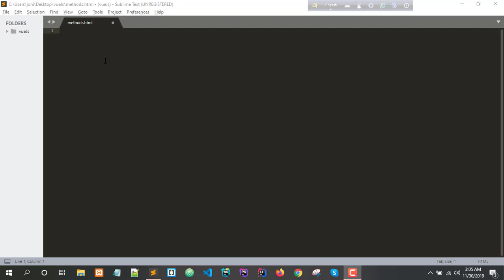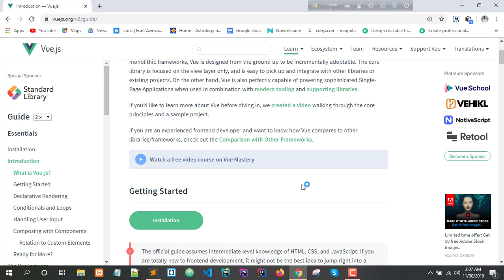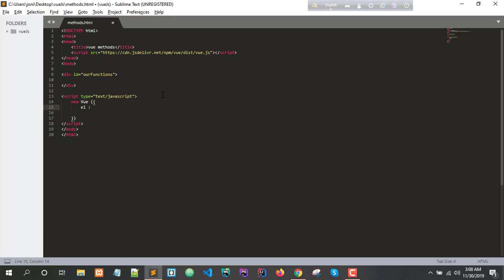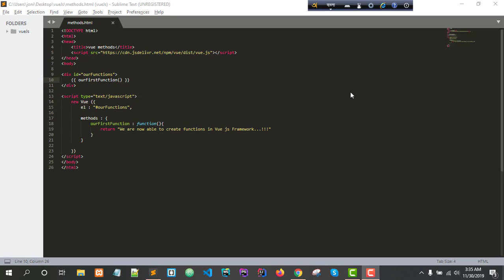পর্ব - ২ : মেথড/ ফাংশন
বিগেনারদের জন্য ভু জেএস ফ্রেমওয়ার্ক ব্যাবহার করে ওয়েব অ্যাপ্লিকেশন ডেভেলপমেন্ট এর বেসিক ভিডিও সিরিজ এর দ্বিতীয় পর্ব ।
এ পর্বে দেখানো হয়েছে কিভাবে ভু জেএস ফ্রেমওয়ার্ক ব্যবহার করে মেথড/ ফাংশন নিয়ে কাজ করতে হয় ।

মেথড/ ফাংশন হোল খুবই প্রয়োজনীয় একটি টাস্ক যেটি রিয়েল লাইফ যেকোনো প্রোজেক্ট এ অত্যন্ত প্রয়োজনীয়  তাছাড়া প্রোগ্রামিং করতে গেলে অর ওয়েব ডেভেলপমেন্ট করতে গেলে মেথড/ফাংশন অবশ্যই অবশ্যই প্রয়োজন এট দা ভেরি বেসিক লেভেল ।

যেকোনো প্রোজেক্ট এই মেথড/ ফাংশন এর কাজ থাকবেই ।

এই টিউটরিয়াল এ খুবই সহজভাবে মেথড/ ফাংশন নিয়ে কথা বলা হয়েছে খুবই ক্যাচি এক্সামপল দিয়ে ।

এই টিউটরিয়াল দেখার পর মেথড/ ফাংশন নিয়ে সকল প্রকার সমস্যা সমাধান হয়ে যাবে।

তারপরও যদি কোথাও বুঝতে অসুবিধা হয় অবশ্যই কমেন্ট করে জানাবেন।
খুব দ্রুতই আপনাদের প্রবলেম সল্ভ করবে বুকবিডি ।